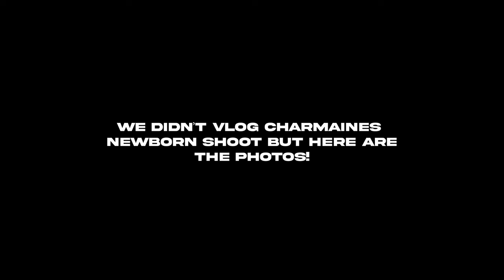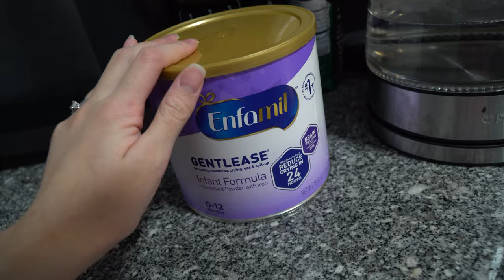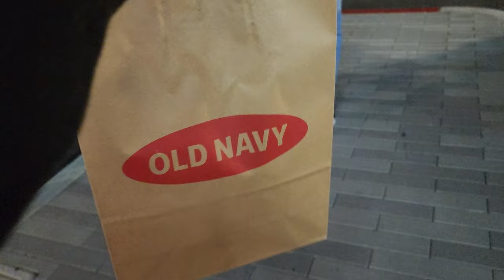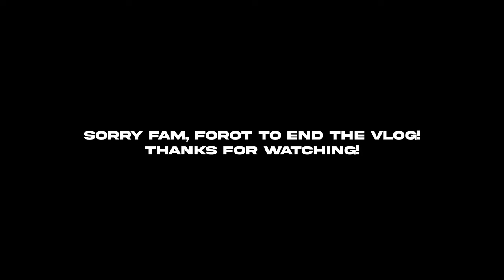What Did We Buy At Micro Center!? | Vlog #8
Welcome to Corey and Rachelle's family channel! We are happy to share our journey with you as the Saldaña Family!

Thank you for checking out our vlog! If you would like to give your support, please click the LIKE button!

We appreciate you for joining "Life With The Saldañas" ❤️